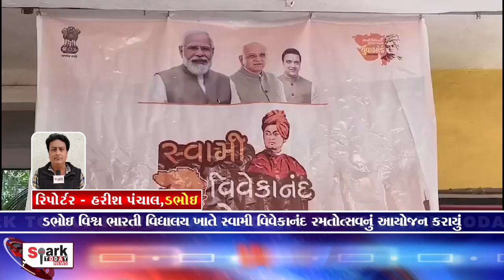ડભોઇ વિશ્વ ભારતી વિદ્યાલય ખાતે સ્વામી વિવેકાનંદ રમતોત્સવનું આયોજન કરાયું 2024 | Spark Today News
ડભોઇ વિશ્વ ભારતી વિદ્યાલય ખાતે સ્વામી વિવેકાનંદ રમતોત્સવનું આયોજન કરાયું